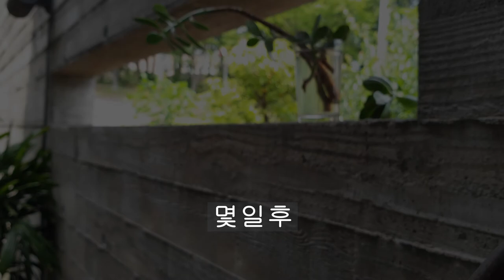염자(염좌)분갈이 1편/사연있는 염좌/반려식물성장일기[EP9]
나레이션하는 과정에 '엄마' 라는 단어앞에서만  계속계속 목이  메여서...나중에는  마음놓고 펑펑 울어버렸네요.
누구나 엄마라는 단어앞에서는 다 그러할테니...
저의  NG모음도 이해 해주실거라 생각합니다.
저에게 온 엄마의 화분들을 하나씩
차례로 분갈이해서 영상으로 올려보겠습니다.